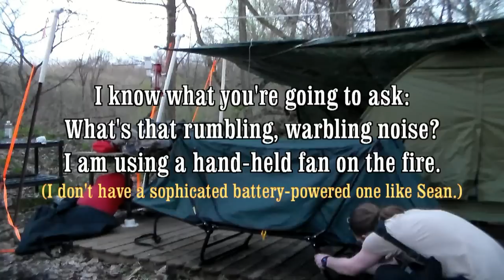Product Review : Kamp Rite - The Original Tent Cot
Sean gives us a review of his Kamp-Rite tent cot.
And we get to see how easy and fast it is to set camp with this product.
As well as his thoughts after his first night sleeping in it.